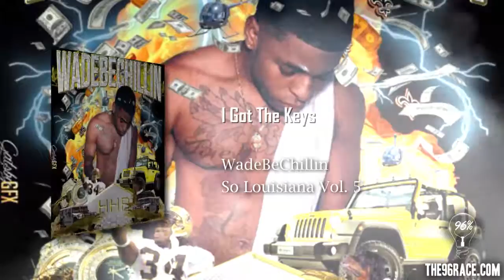WadeBeChillin - I Got The Keys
You want your louisiana rapper to be featured on this page?